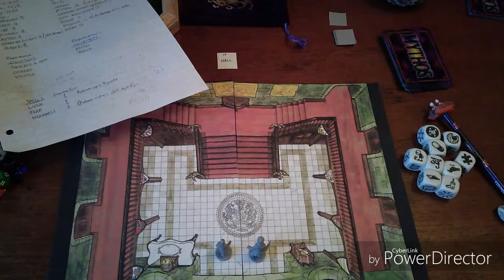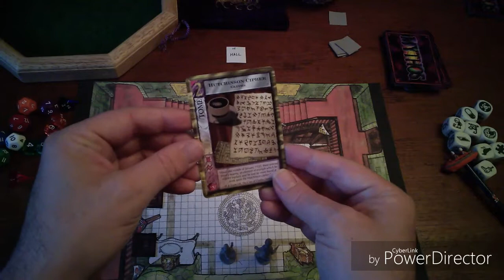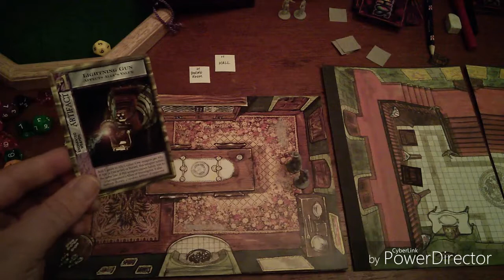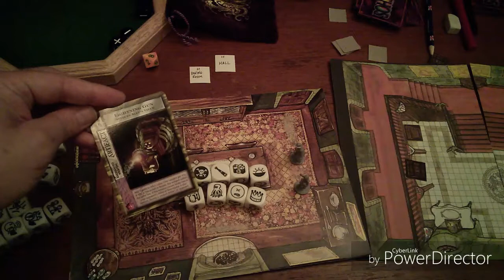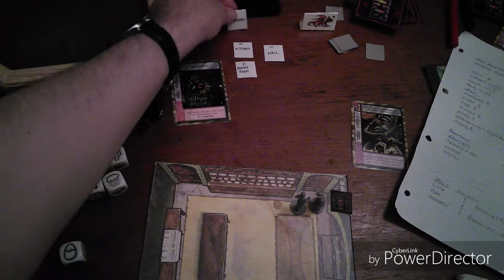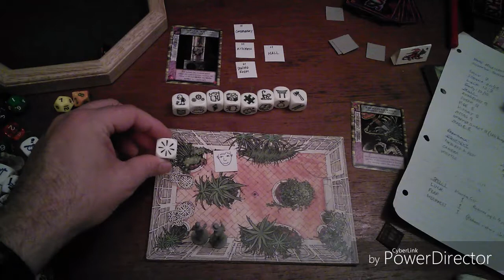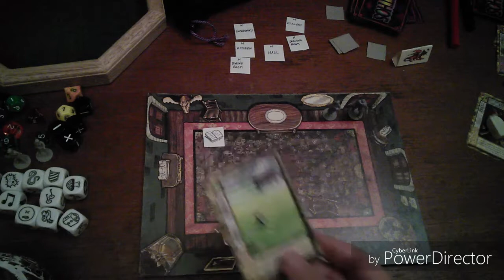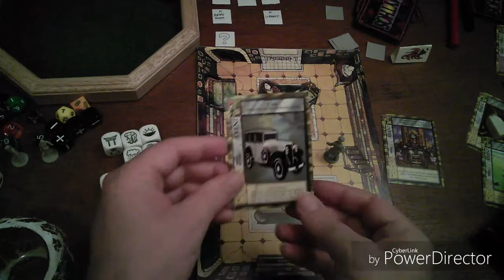Gothic Horror Kramer House 1 - Solo Role-playing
The further adventures of Millicent O'Reardon and Patrick McQueen. Taking on a haunted house and trying not to let it turn into a dungeon bash. Using Fighting Fantasy, Mythos CCG, Rory's Story Cubes, Ravenloft Tables pdf and Games Workshop's Halls of Horror floorplans.